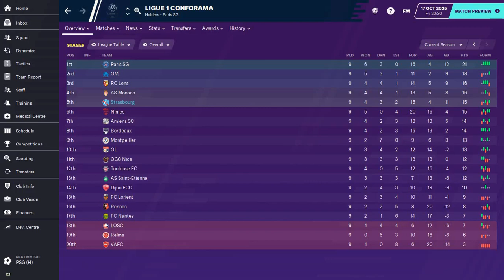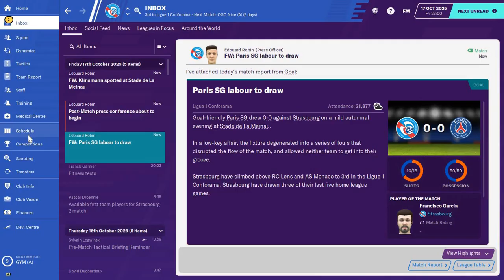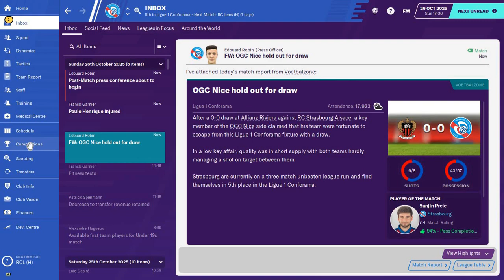Replicating Ranieri FM20 l #3 l RC Strasbourg l VS PSG l Football Manager 2020 Challenge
Replicating Ranieri is a Football Manager 2020 series where we are attempting to complete the Claudio Ranieri challenge. This challenge involves starting each season with a team who finished 14th place or lower the season before and taking them to a league. title. We are started with AFC Bournemouth, for the second season we moved to Eintracht Frankfurt then we arrived at Real Betis, next we went to Toulouse, then FC Augsburg and now we are back in the Ligue 1 with RC Strasbourg Alsace. In this episode, we play Strasbourg vs PSG in an intense game of Ligue 1 football.